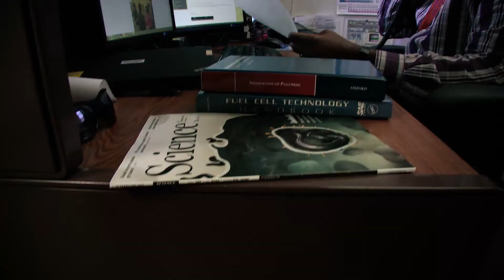Critical Skills at SRS - SCIENTIST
This video series provides a first-hand look at critical skills positions at the Savannah River Site and required qualifications.   Meet the people behind the jobs and learn what they do to support important SRS missions.